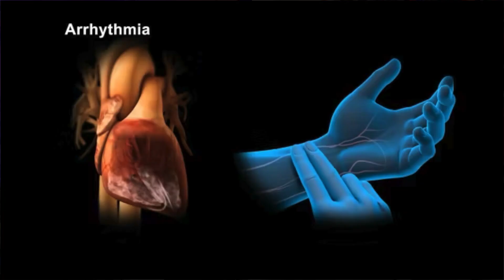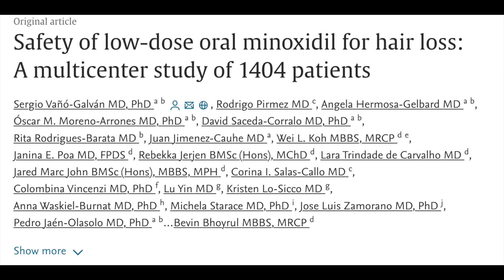How Safe is Oral Minoxidil? Dr. Sergio Vaño Answers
There's been a lot of fear-mongering going around regarding Oral Minoxidil. @dr.sergiovanogalvan6394, one of the authors of the most extensive multicenter study published to date, breaks down the findings. Per his research, only side effects were observed in around 1.7% of participants. In those cases, the side effects occurred due to a compounding mistake. Loniten is not readily available in Europe, so pharmacies must compound the medication. This leads to mistakes that can lead to side effects. If you're in Europe, you have to ensure the drug is being compounded properly. Choosing a good pharmacy would be a good start.

If you don't know where to start, consult with one of our vetted doctors in Europe below.

If you're interested in getting a hair transplant, below are the three simple steps we've created to get you started.